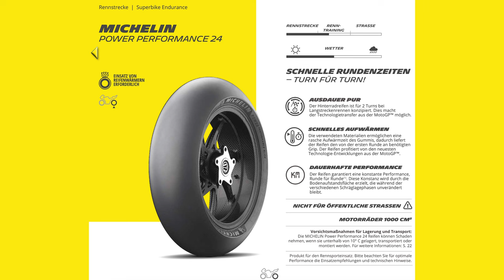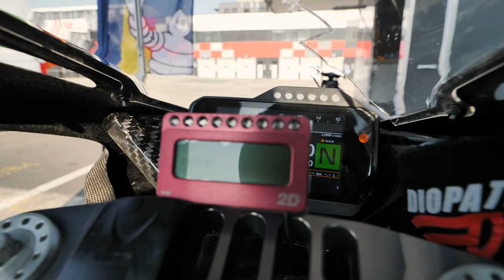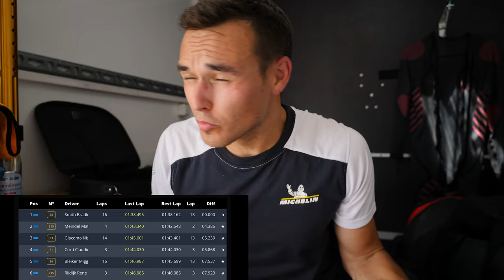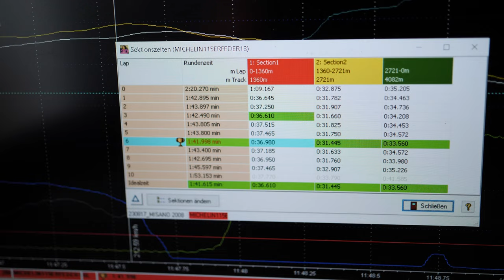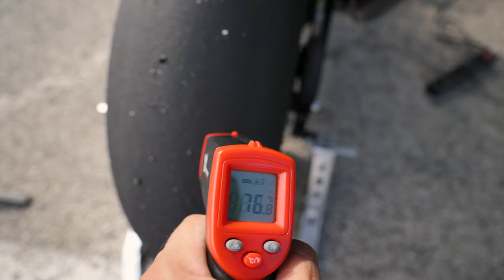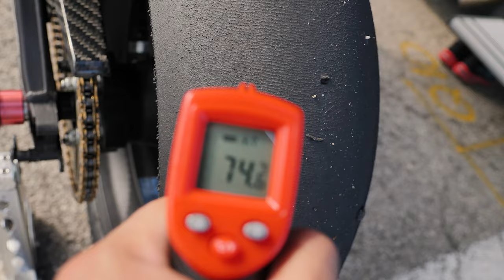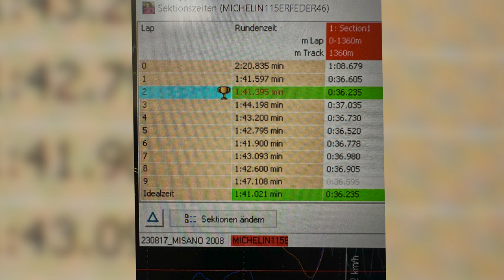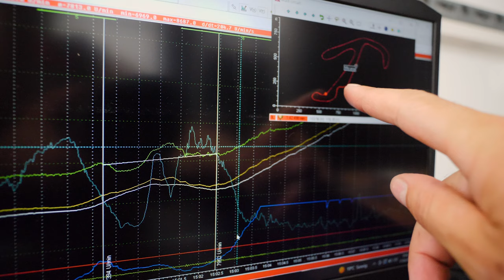Wie lange kann man einen HINTERREIFEN fahren?? | TEST bei 59 GRAD Asphalt Temperatur